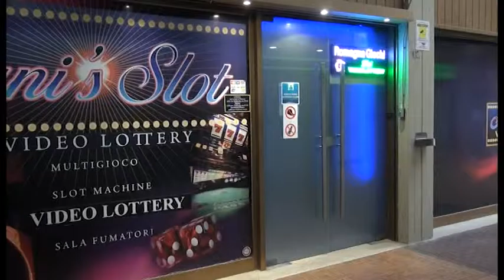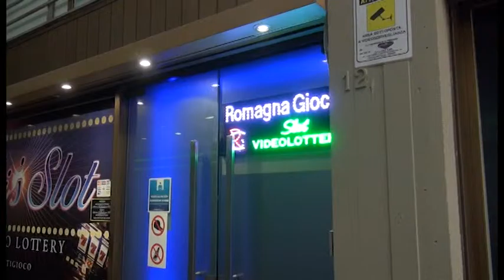Due catanesi arrestati per la rapina a mano armata alla Mani's Slot di Campo Marte